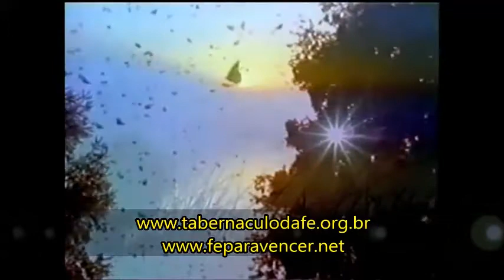63.a - Série B - AO QUE VENCER LHE CONCEDEREI QUE SE ASSENTE COMIGO NO MEU TRONO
Postado na playlist: “Lista 024 | Série B - Programa FÉ PARA VENCER | Pr. Joaquim Gonçalves Silva” - Autoria: Tabernáculo da Fé em Goiânia-GO - Divulgando o Evangelho em Tucuruí-PA e Região. Acesse